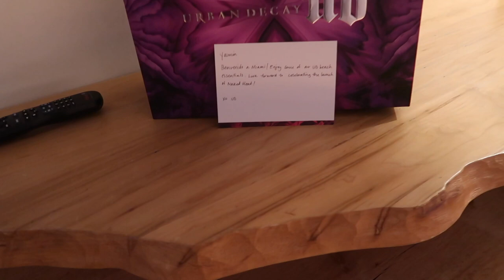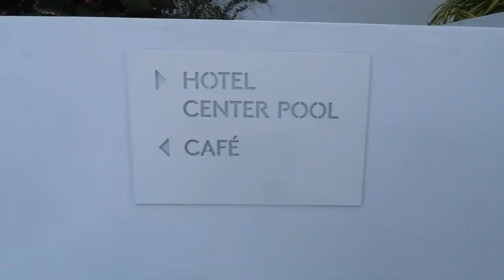MIAMI HEAT | VALEYAS VLOGS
▷OUR MAILING ADDRESS:
1072 CASITAS PASS RD #251